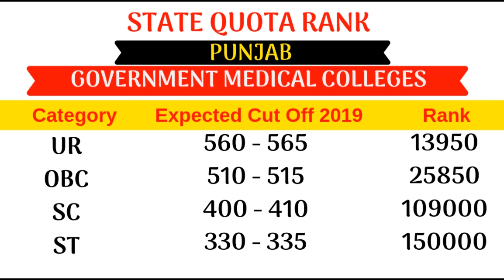Punjab NEET Merit List 2019 State Quota Rank | Punjab NEET Cut Off Marks 2019 Category Wise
Punjab NEET Merit List 2019 State Quota Rank | Punjab NEET Expected Cut Off Marks 2019 GEN OBC SC ST Category Wise

NEET 2019  Punjab Govt MBBS Category Wise 85% State Quota Cut Off 2019 cut off for punjab NEET 2019

NEET 2019 EXPECTED CUT OFF, Category Wise Cut Off for Government Medical Colleges - All India Quota
Neet 2019 latest video ,neet 2019 expected cutoff,neet cutoff Punjab, neet 2019 cutoff, neet 2019 cutoff for  Punjab

NEET GEN OBC SC ST State Quota Cut Off 2019 DMER MBBS Merit List

NEET 2019 परीक्षा परिणाम  Punjab
NEET Cut off 2019: Qualifying Percentile Score and cut off Marks  Punjab

NEET 2019 Cut Off will be released by NTA after the NEET exam. Cut off is the minimum marks required to qualify the NEET exam. NEET (National Eligibility Cum Entrance Test) is a national level medical examination organized by the NTA. Through NEET exam, students can get admission in MBBS and BDS courses offered by different colleges in India. Here we have mentioned details about NEET Cut Off 2019 including result, rank list & counselling process.